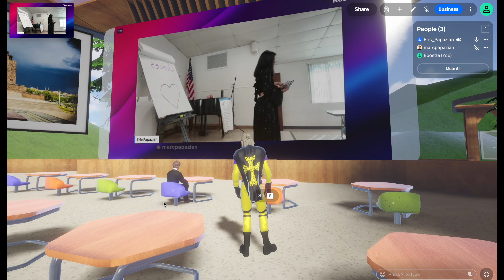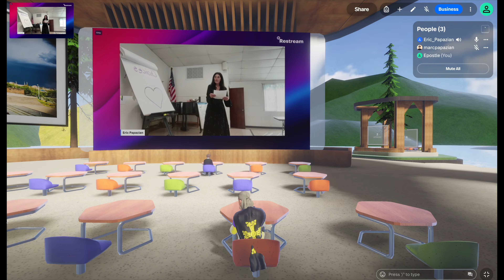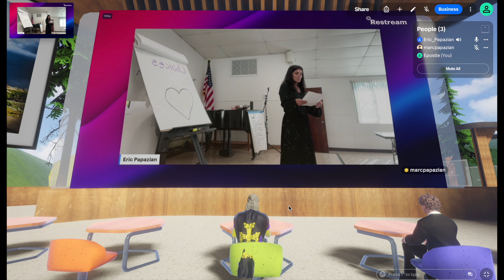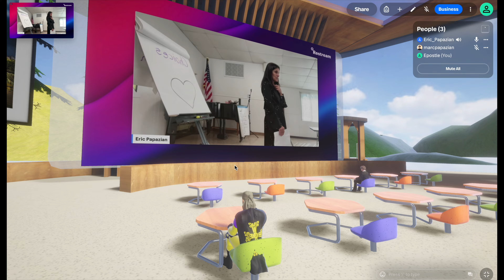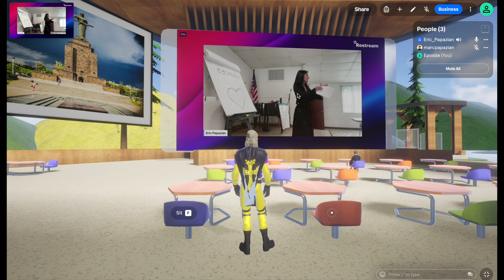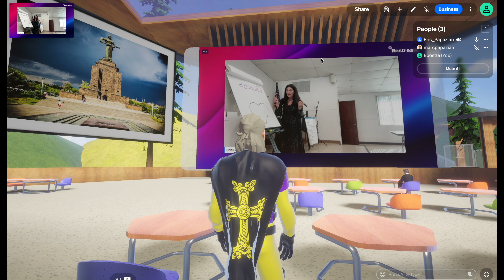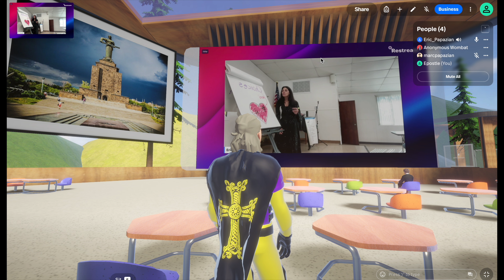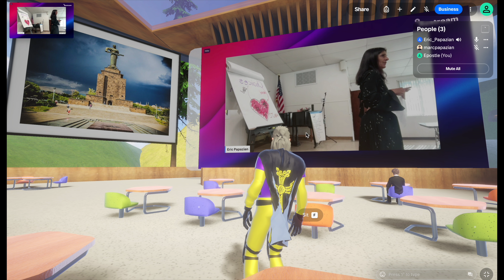First Virtual Sunday School Lesson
Epostle is proud to announce the worlds first virtual Armenian Sunday School hosted in the metaverse for students to attend from anywhere in the world with an internet connection.

This video is a recording from the first live broadcast of a lesson by Sunday School Teacher Gail Chelebian inside the "Lake Sevan Virtual Sunday School".